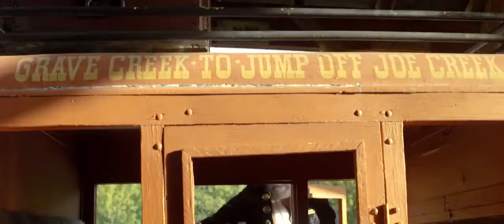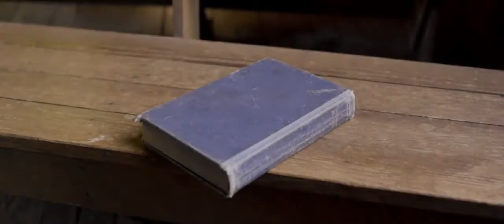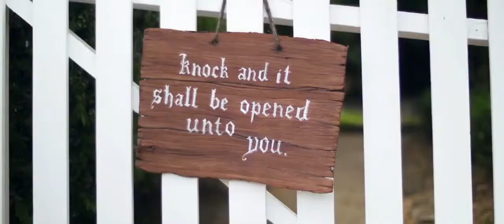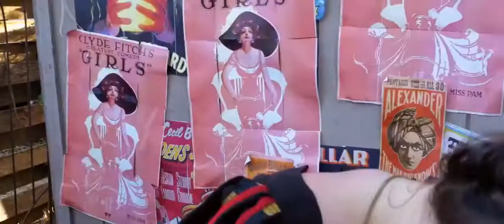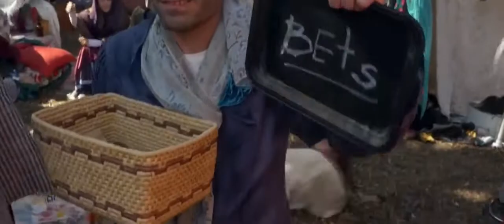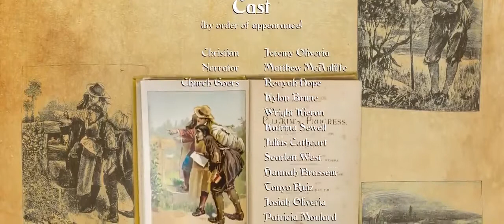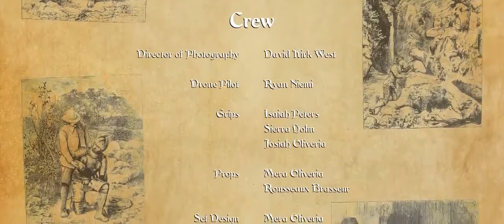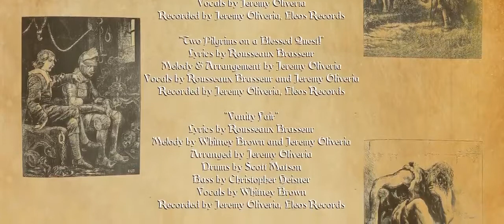The Pilgrim's Progress - Religious Allegory | John Bunyan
The Pilgrim's Progress from This World, to That Which Is to Come is a 1678 Christian allegory written by John Bunyan. It is regarded as one of the most significant works of religious, theological fiction in English literature. It has been translated into more than 200 languages, and has never been out of print. It has also been cited as the first novel written in English.

Bunyan began his work while in the Bedfordshire county prison for violations of the Conventicle Act of 1664, which prohibited the holding of religious services outside the auspices of the established Church of England. Early Bunyan scholars such as John Brown believed The Pilgrim's Progress was begun in Bunyan's second, shorter imprisonment for six months in 1675, but more recent scholars such as Roger Sharrock believe that it was begun during Bunyan's initial, more lengthy imprisonment from 1660 to 1672 right after he had written his spiritual autobiography Grace Abounding to the Chief of Sinners.

The English text comprises 108,260 words and is divided into two parts, each reading as a continuous narrative with no chapter divisions. The first part was completed in 1677 and entered into the Stationers' Register on 22 December 1677. It was licensed and entered in the "Term Catalogue" on 18 February 1678, which is looked upon as the date of first publication. After the first edition of the first part in 1678, an expanded edition, with additions written after Bunyan was freed, appeared in 1679. The Second Part appeared in 1684. There were eleven editions of the first part in John Bunyan's lifetime, published in successive years from 1678 to 1685 and in 1688, and there were two editions of the second part, published in 1684 and 1686.